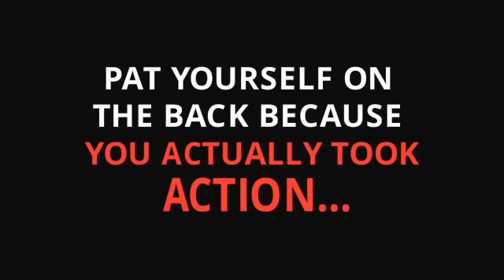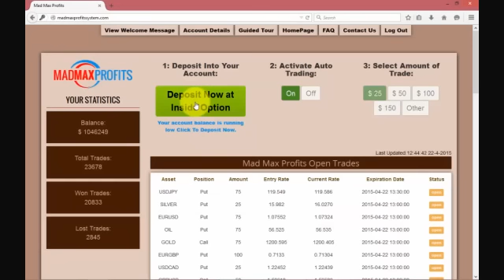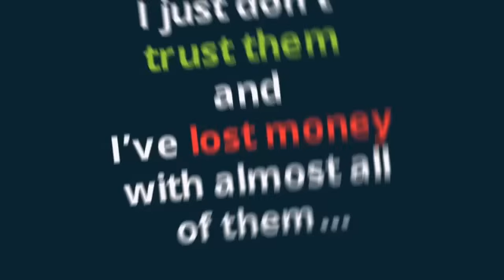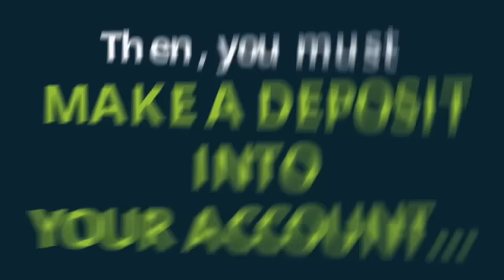MAD MAX PROFITS REVIEW Is MAD MAX PROFITS SCAM Or LEGIT? The TRUTH!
Mad Max Profits Review Is Mad Max Profits Scam Or Legit? Mad Max Profits Software Bank $12,987 Per Day, Get Mad Max Profits Software + $1000 BONUS FREE NOW ➨

Mad Max Profits Review
The Mad Max Profits is ideal also for beginners who have micro accounts. You can start with only several hundred dollars as your account will be multiplied quickly and reach the daily $8,657 earnings target within several days or even hours depending on your money management and trading frequency settings.

Find out more about Mad Max Profits system and software by reading my indepth review of Mad Max Profits program by David Finn

Actually, it’s impossible for Mad Max Profits Software to be a scam. You’re literally signing up to watch a pro trade. You get to see him instantly, in real time, each day making trades, winning and losing (and winning much more than losing). The results speak for themselves. He’s also helpful and teaches you along the way. I’m so impressed by Mad Max Profits system because there is no doubt it is real. They don’t need to hype it up or make outrageous claims.

This Mad Max Profits video can be found on google and youtube with: